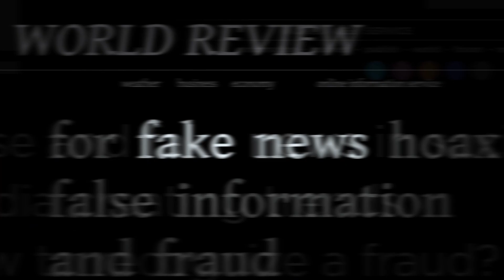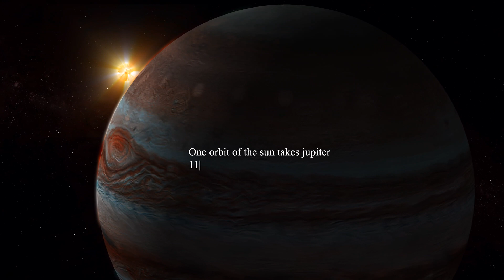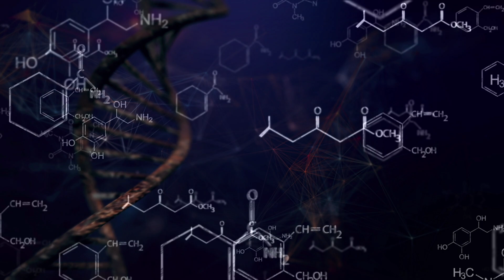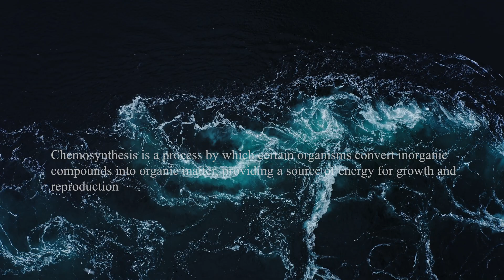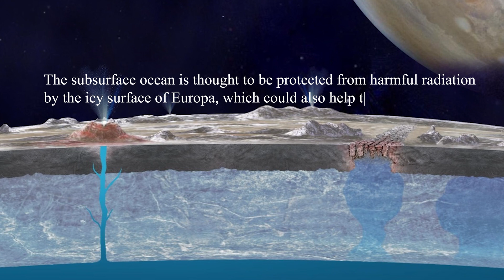Life Found In The Hidden Oceans Of Jupiter's Moons?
With advancements in technology, scientists are now able to delve deeper into our solar system in search of extraterrestrial life. One such mission is JUICE, the JUpiter ICy moons Explorer, which will be the first spacecraft to extensively study three of Jupiter's largest moons - Ganymede, Callisto, and Europa.

These icy moons are believed to harbor subsurface oceans, making them prime targets in the search for life. With JUICE's state-of-the-art instruments, we will gain new insights into the potential habitability of these moons and the likelihood of finding life beyond Earth.

Chapters:

0:00 Introduction

1:05 Jupiter

4:01 Jupiters Icy Moons

4:23 The JUICE Mission

7:13 Life In The Moons Oceans

8:23 Outro